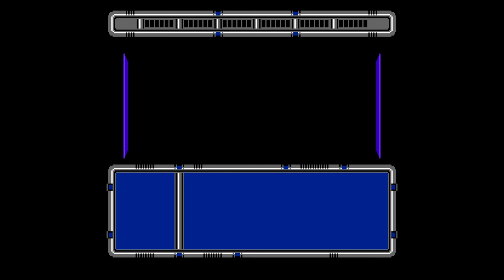Let's Play Lagrange Point - Episode 17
With our new hovercraft, we head out and finish our business on Land 1, and then head back to the Corn Area on Land 2.